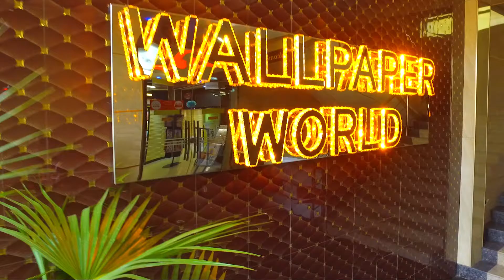WALLPAPERWORLD ad for social media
A longer version for social media promotion.

from the stables of Epiza media